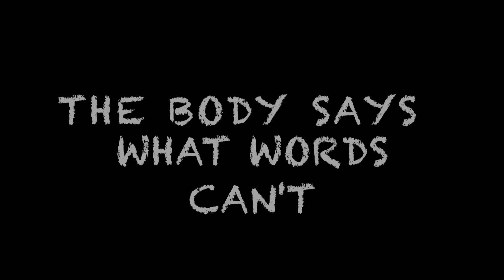IDENTITY (Dansefilm) - Femmøller Efterskole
Denne flotte dansefilm og koreografi er lavet af Mira, Sofie, Trine, Emma, Laura R, Ulrikke og Mathilde H.